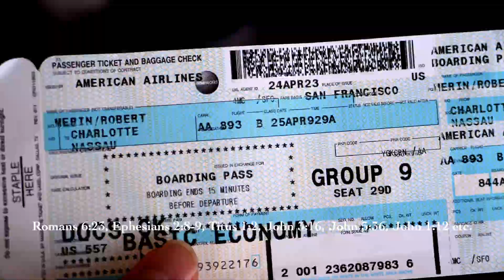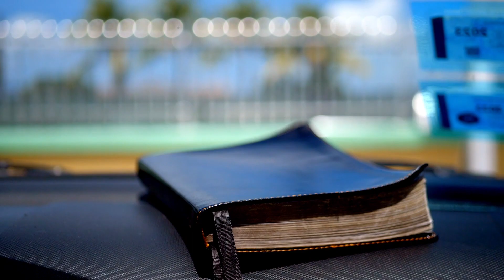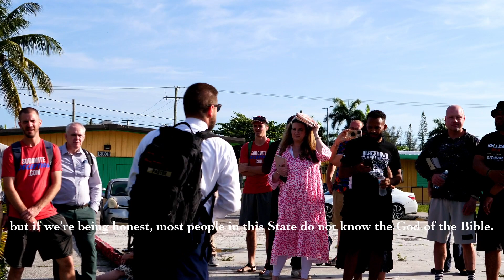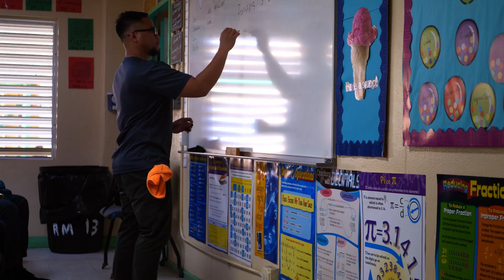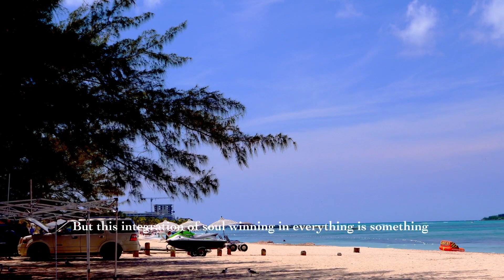It's Better in The Bahamas (Video Essay)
This missions trip was hosted by Stedfast Baptist Church on the week of April 24 through 29, 2023.

All footages were taken by yours truly.

This trip was definitely one for the books! To God be the glory!